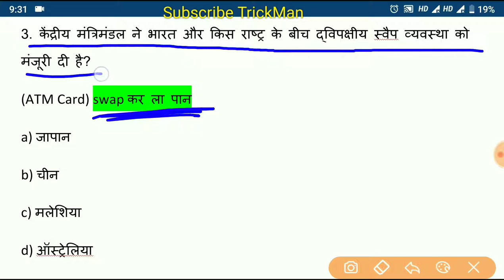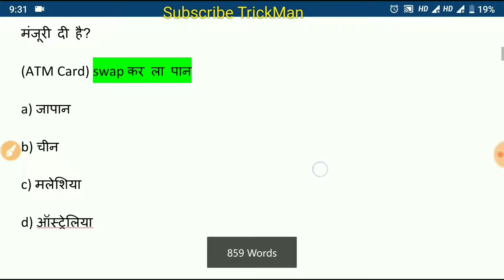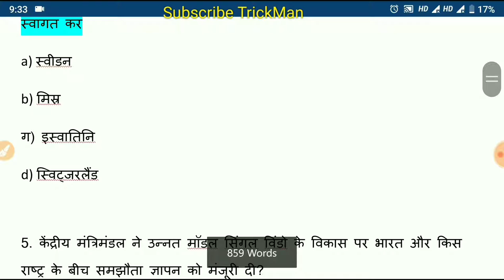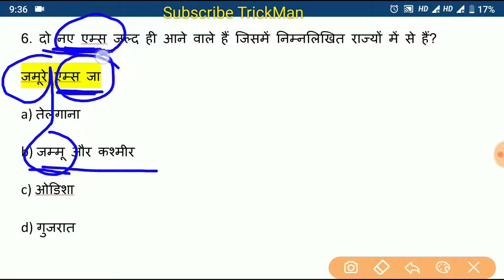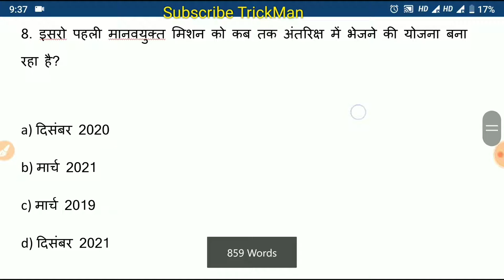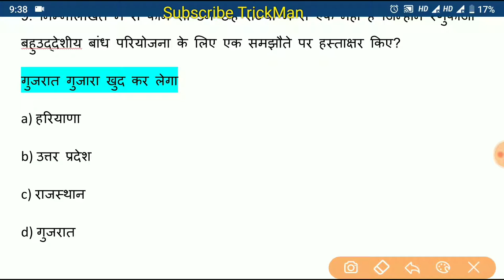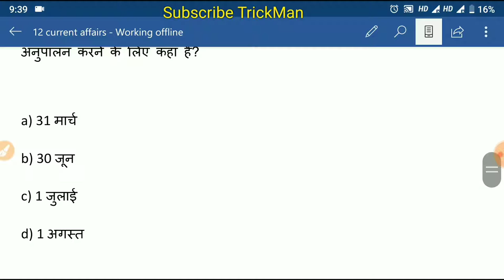12 January Current Affairs 12 January 2019 in Hindi |Daily Current Affairs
Current Affairs 12 January 2019 is providing by Trickman. Current Affairs Today in Hindi is based on Daily Current Affairs Questions.
TrickMan teach you by funny tricks of Current affairs 2019 in Hindi.
You can never seen this method of study in any channel of Youtube. Trickman not only teach you the current affairs 2019 in hindi but also teach you the best method to learn.
In this video You can learn the current affairs 12 January 2019 by Trickman. We use the memorable tricks of current affairs so you can never forget the daily current affairs. Today is best day for learning current affairs 2019.
Today you seen my Current Affairs 12 January 2019 in Hindi. If you learn something than like this video of  12 Jan 2019.
If you have any doubt about the quiz of 12 January 2019 current affairs you can comment the below of video.
Trick Man Channel is best for you because it deliver you unique funny tricks of GK and current affairs.
In this video you van learn very funny short tricks to remember current affairs of 12 January 2019 in Hindi.
This is the method to convert questions into funny sentence.
it is very easy date remember trick. This trick is very useful for all students. It helps students to learn important questions of History, GK and Daily Current Affairs 2019 in Hindi quickly.
Students face the problems to remember dates. but this trick is so unique that u can never forget the important questions. It is a amazing trick.
TrickMan is a youtube channel who provide you best short tricks of GK , Math, English, Hindi , Reasoning subjects.
You can learn easy , remembrable and funny short tricks of G.K and Current affairs now.